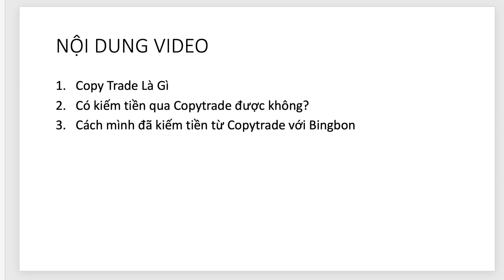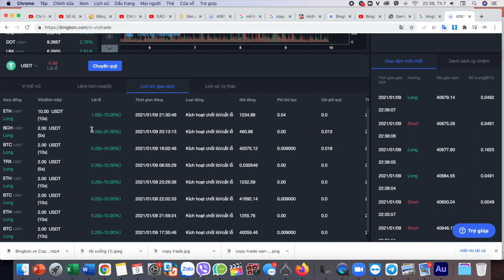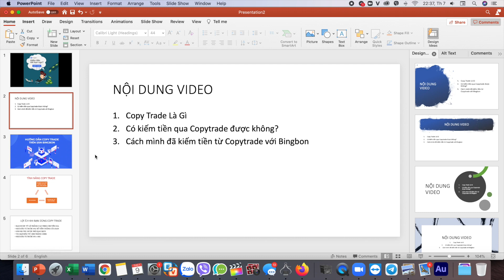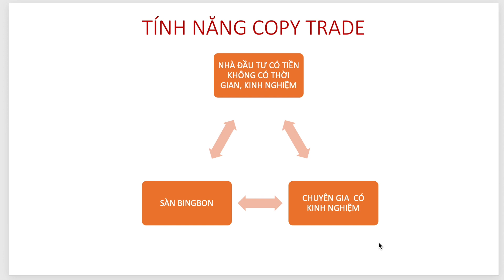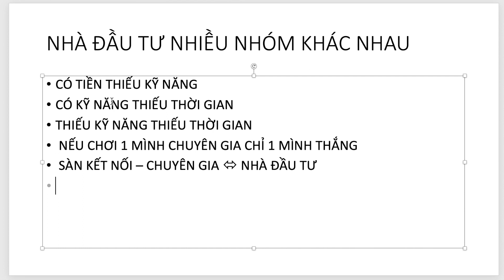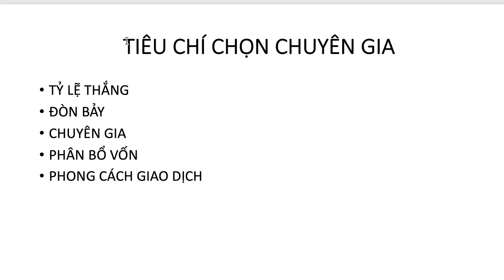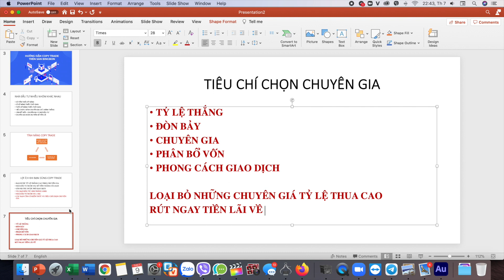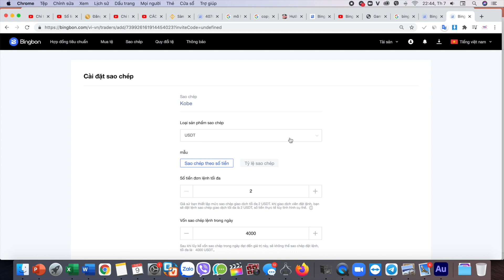Copy Trade Là Gì? Cách Kiếm Tiền Với Sàn Giao Dịch Copy Trade Bingbon| Sàn Giao Dịch BingX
Copy Trade Là Gì? Hướng Dẫn Cách Kiếm Tiền Với Sàn Giao Dịch BingX
Sàn Bingbon trước đây hiện đã đổi tên thành sàn BingX

Bạn chỉ việc lựa chọn chuyên gia, sàn sẽ tự copy lệnh đánh của họ cho bạn. Với mỗi lệnh đánh thắng sàn sẽ tự trích ra 8% lợi nhuận cho chuyên gia.
Ngoài ra bạn hoàn toàn có thể copy lệnh của chuyên gia và tự vào lệnh bằng tay trên sàn Bingbon hay sàn Binance (Việc đánh theo chuyên gia sẽ tốt hơn nhiều lần so với việc bạn tự giao dịch khi không có kiến thức phải không?)
Việc quan sát các chuyên gia vào lệnh Long hay Short bạn có thể dự đoán đc thị trường sẽ lên hay xuống, từ đó có kế hoạch cho các đồng coin khác của mình.

Chúc các bạn thành công!